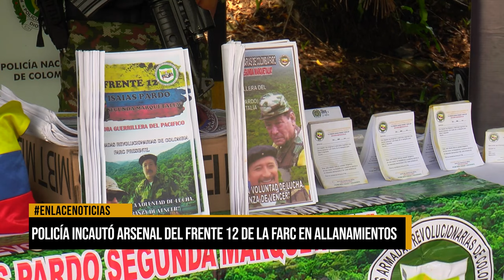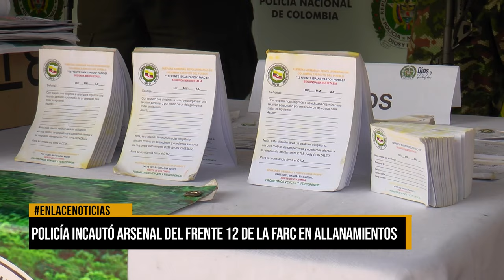Policía incautó arsenal de frente 12 de las FARC en allanamientos